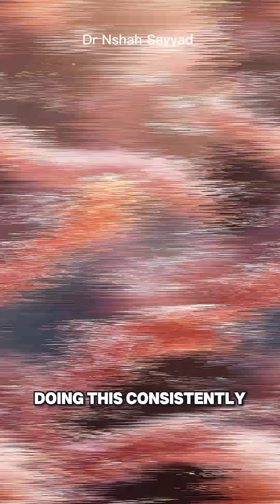Breathe to Live Longer: The Navy SEAL Trick That Protects Your DNA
🚨 What if the secret to living longer was literally under your nose?
You take ~20,000 breaths a day—but most of them are shallow, stress-fueled, and quietly aging you. Science now proves what ancient traditions knew: conscious breathwork flips your body from “fight-or-flight” into “rest-and-repair” mode, lowering cortisol, reducing inflammation, and even protecting your telomeres (the protective caps on your DNA that determine how fast you age).
In this video, discover:
✅ Why chronic stress shortens your life at the cellular level
✅ How the vagus nerve acts like a “calm button” for your entire body
✅ The exact Box Breathing technique used by Navy SEALs to stay ice-cool under fire
✅ How just 5 minutes a day can rewire your nervous system and add healthy years
No guru. No studio. Just you, your breath, and science-backed longevity.
👁️ Try it with me right now: Inhale 4… Hold 4… Exhale 4… Hold 4…
(Do 3 rounds in the video—feel the shift instantly.)
💨 Hit play, breathe deeper, live longer.
💬 Comment: “I just did Box Breathing—here’s how I feel…”
📩 Save this & share with someone who needs to chill (and thrive)